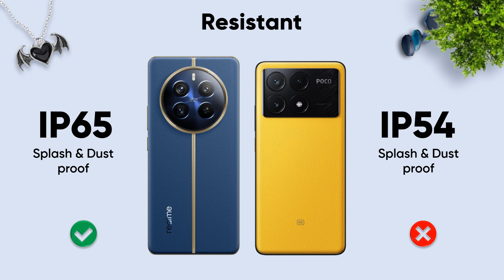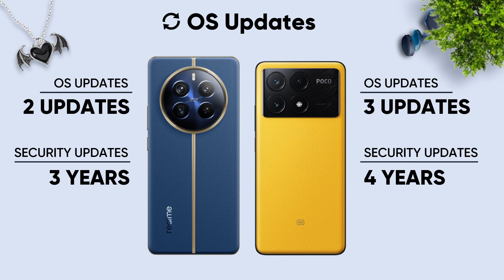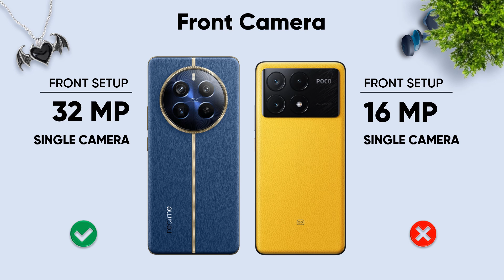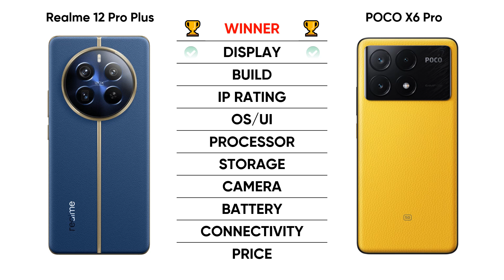Realme 12 Pro Plus vs Poco X6 pro ⚡ Which one is Better ?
poco x6 pro 5g vs realme 12 pro plus
poco x6 pro vs realme 12 pro plus camera test
realme 12 pro plus vs poco x6 pro

In this video, We have compared best of the best under 30000 rs phones… Realme 12 Pro Plus and Poco X6 Pro.. This comparison really unique as both phones are uniquely qualified to win this comparison. Realme 12 Pro plus has highly upgraded dual OIS cameras, while Poco X6 pro doubles it performance antutu scores than 12 Pro plus… So who wins..?

I hope this video helps you even a tiny bit in making a decision.. Thankyou for watching !!

Realme 12 Pro Plus

Poco X6 Pro

poco x6 pro vs realme 12 pro plus
realme 12 pro plus vs poco x6 pro camera test
poco x6 vs realme 12 pro plus
poco x6 pro vs realme 12 plus
poco x6 pro 5g vs realme 12 pro plus camera test
poco x6 pro 5g vs realme 12 plus
realme 12 plus vs poco x6 pro
realme 12 pro plus vs poco x6
realme 12 pro plus 5g vs poco x6 pro 5g
realme 12 pro plus vs poco x6 pro gaming test
poco x6 pro vs realme 12 pro plus gaming test
poco x6 pro 5g vs realme 12 pro plus gaming test
realme 12 pro plus vs poco x6 pro bgmi test
realme 12 pro plus vs poco x6 pro speed test
poco x6 5g vs realme 12 pro plus
poco x6 neo 5g vs realme 12 pro plus
realme 12 pro plus vs poco x6 5g
realme 12 plus vs poco x6 pro camera test
poco x6 pro 5g vs realme 12 pro plus 5g
realme 12 pro plus vs poco x6 pro pubg test
poco x6 pro vs realme 12 pro plus bgmi test
realme 12 plus 5g vs poco x6 pro 5g
poco x6 pro 5g vs realme 12 plus camera test
poco x6 pro vs realme 12 pro plus speed test
poco x6 pro 5g vs realme 12 pro plus speed test
poco x6 pro vs realme 12 plus 5g
poco x6 pro 5g vs realme 12 pro plus bgmi test
moto edge 50 pro vs realme 12 pro plus
motorola edge 50 pro vs realme 12 pro plus
realme 12 pro plus vs moto edge 50 pro
oneplus nord ce 4 vs realme 12 pro plus
realme 12 pro plus vs moto edge 50 pro camera test
realme 12 pro plus malayalam review
realme 12 pro plus camera settings
realme 12 pro plus vs oneplus nord ce 4
realme 12 pro plus water test
realme p1 pro vs realme 12 plus
realme 12 pro+ vs poco x6 pro
poco x6 pro vs oneplus nord ce 4
iqoo neo 9 pro vs poco x6 pro
iqoo neo 7 pro vs poco x6 pro
poco x6 pro 5g vs oneplus nord ce 4
samsung under 30000 best phone
best all rounder phone under 30000
one plus best price phone under 30000
oneplus best phone under 30000
best android phone under 30000
best performance phone under 30000
best vivo phone under 30000 in india
best gaming and camera phone under 30000
best iqoo phone under 30000
iqoo best phone under 30000